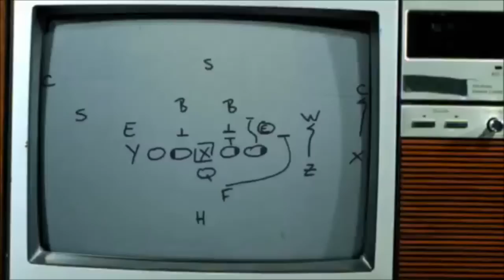Axis Football 15 Impressions, Gameplay and Game Give Away, Introduction of DemandSim.com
Ryan and Neal give thoughts on recent PC entry Axis Football 15.

**Update** The Axis team is looking into and working on a resolution for the games heating issue. Some gamers are not reporting any heat issues that myself and Neal experienced.

About Axis Football 15
Axis Football 2015 is a 3D American Football game developed and produced by Axis Games! Greenlit on Steam and scheduled for release on July 15th, Axis Football is unique in that it is specifically designed to be played on the PC. This allows for a mouse-aimed passing system that adds unprecedented strategy and fun to the game. You can find Axis Football 2015 on the Steam store.

About the show:
Ryan Moody is known for his football breakdowns and analysis on YouTube and, as of E3 2015, has dipped his toe further into the world of games

Neal Bauer has worked as a game developer, a games buyer and most recently the host of the Double Plus Good Games podcast.  He's got over 20 years of working knowledge of the games industry which he plans on cramming down Ryan's throat every week.